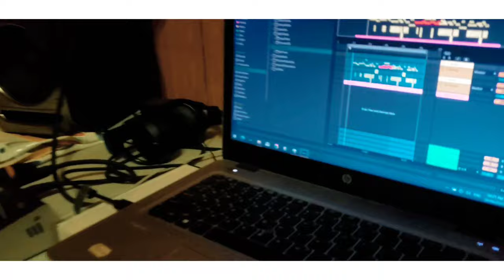Isleston x Henzzii x Khala Tee (Official Video) Mi like Die Reggae version 2023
Isleston  x Henzzii  x Khala  Tee.
Mi like die (Reggae version)
Prod poeAgu  (Stride  Records)
Film 🎥 Edition  Solo Vibez Entertainment